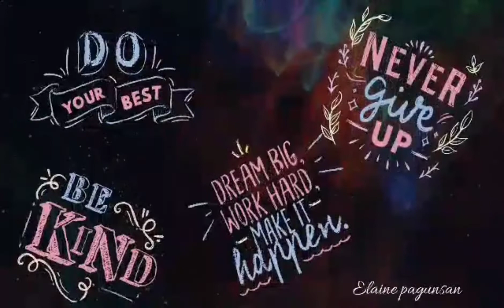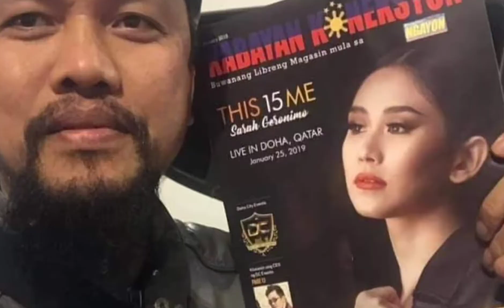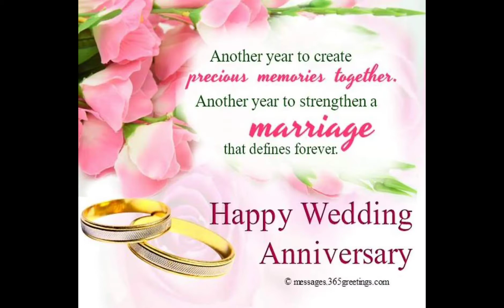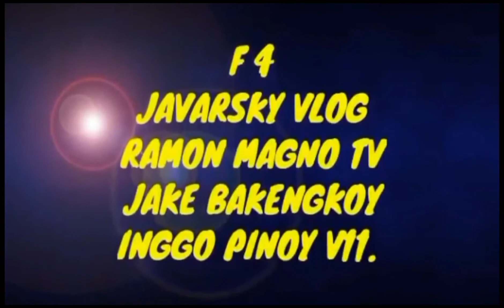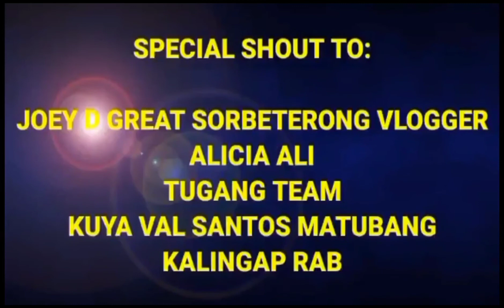Happy Anniversary and Happy birthdayidol KINGLOURDS from TEAM DUNGAW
Thankyou For Always Supporting my Videos!!!

HAPPY Anniversary & Happy BIRTHDAY idol KINGLOURDS!
Wishing u All The Best❤️